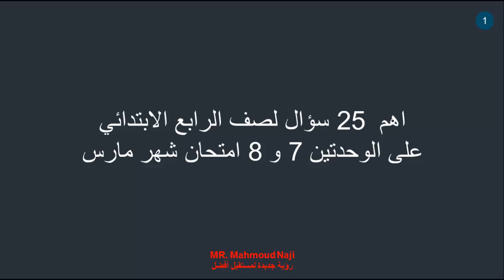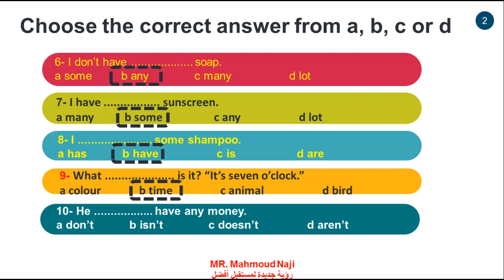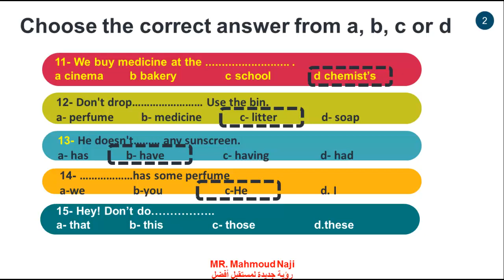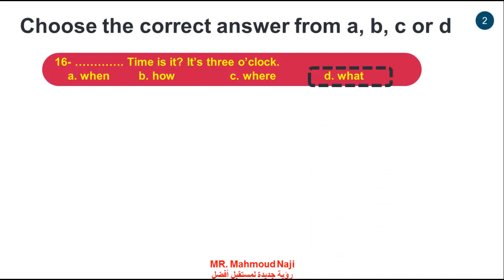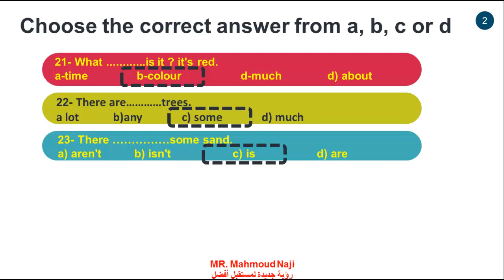اقوى واسرع مراجعة 25 سؤال لن يخرج عنهم الامتحان الصف الرابع الابتدائى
مراجعة شهر مارس على الوحدة 7 و 8 time for English